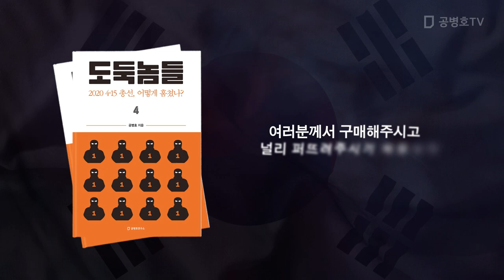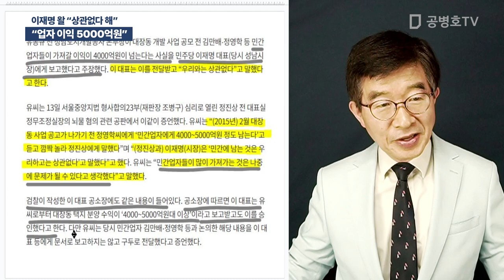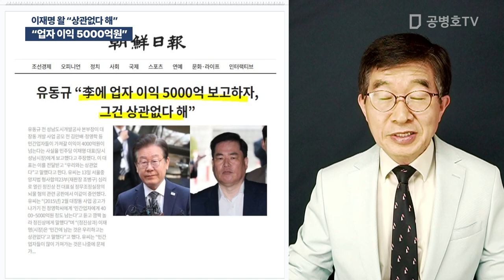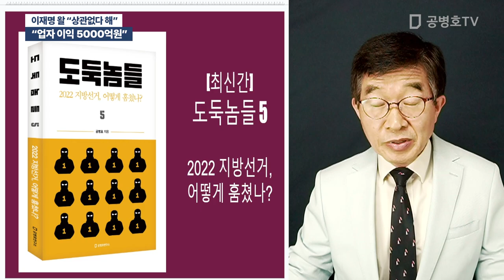"업자 이익 5000억원" / 이재명 왈, "상관없다 해" [공병호TV]